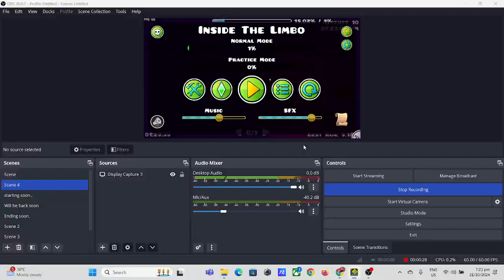Inside The Limbo Preview #1 (noclipped)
This is the First time i made a cclassic level this good